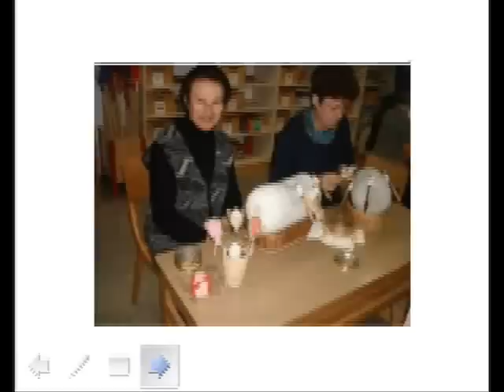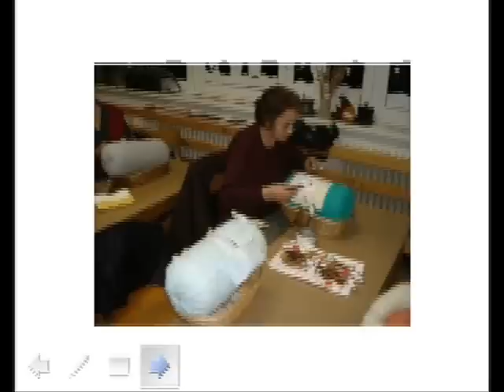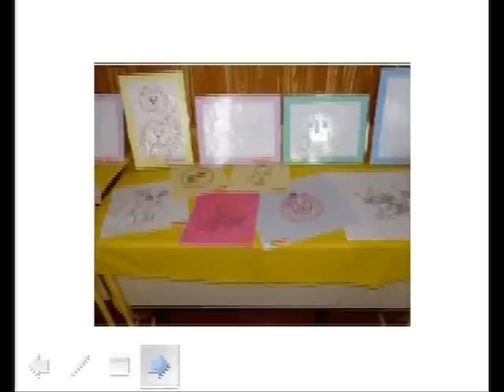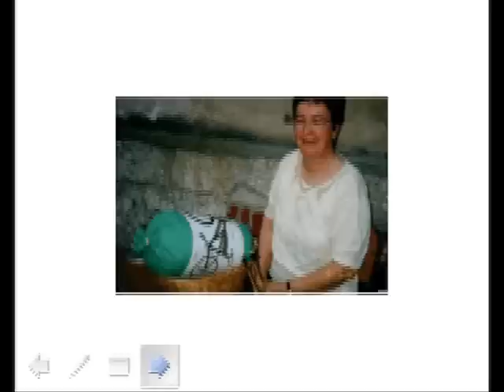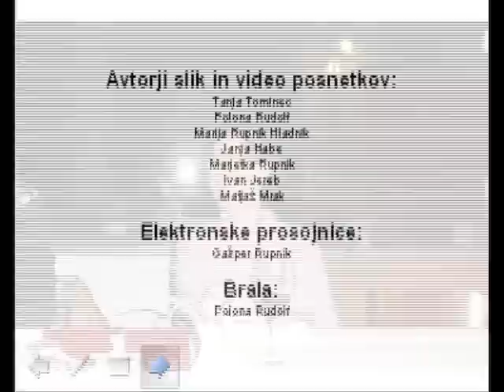Društvo klekljaric Črni Vrh - Godovič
Predstavitev društva ob peti obletnici MoPZ Pobje